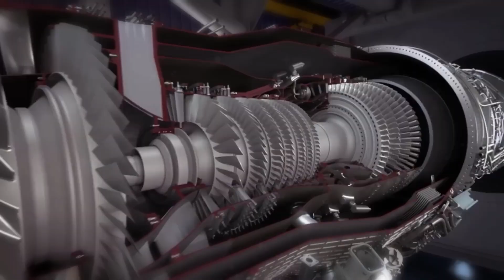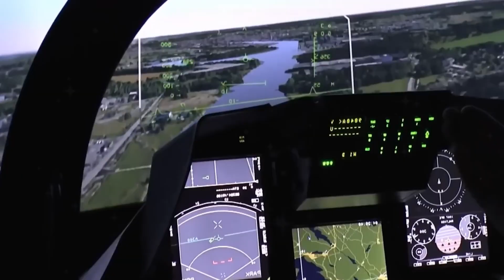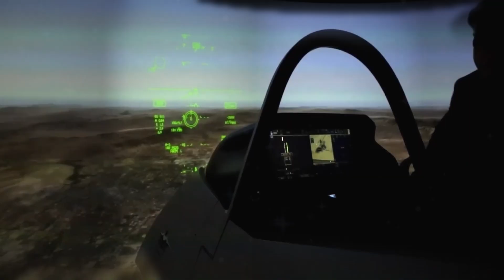F-47 vs J-36: How America Is Already Ahead in the Sixth-Gen Fighter War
In late 2024, China rolled out its J-36 and J-50 prototypes, triggering headlines claiming Beijing had taken the lead in sixth-generation air combat. But behind the hype is a reality very few are talking about. While the world focused on public test flights and parade footage, the United States Air Force had already been flying something far more advanced in total secrecy—the Boeing F-47.

This video breaks down the real F-47 vs J-36 comparison, showing why America’s NGAD program is already years ahead. From adaptive-cycle engines and broadband low-observability to infrared signature suppression and tanker-independent combat radius, the F-47 isn’t just a new jet—it’s a system-of-systems built for absolute air dominance. It acts as a command node in the sky, coordinating loyal wingman autonomous drones through the Collaborative Combat Aircraft concept.

We’ll also dig into why China’s sixth-generation ambitions face serious obstacles: engine reliability gaps, immature AI networking, electronic-warfare vulnerabilities, and the challenge of scaling from a few prototypes to a combat-ready fleet. You’ll see how digital engineering, classified X-plane testing since 2020, and alliance-driven innovation gave the U.S. a decisive head start in the next era of air combat.

If you want a clear, fact-based breakdown of the US–China air power gap and what the future of next-generation air superiority in the Pacific really looks like, this is a must-watch analysis.

The content does not represent the official policies, views, or positions of any navy or military organization, including but not limited to the U.S. Navy, U.S. Air Force, Royal Navy, Chinese military, or any other armed forces. Some segments may include hypothetical scenarios or dramatized storytelling based on publicly available information—these should not be interpreted as precise factual accounts of real-world operations.

Nuke Aviator does not promote violence, political agendas, or any form of military aggression.